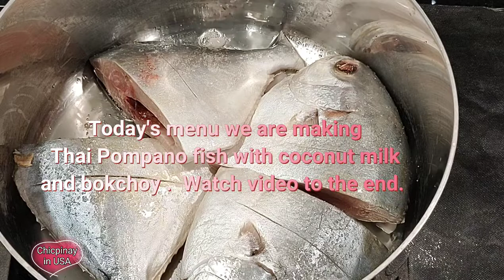How to Cook Thai Dish Pompano Fish with Coconut Milk and Bokchoy | Very Tasty | Chicpinay in USA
Ingredients:
2 clean and cut in half Pompano fish
1 whole can coconut milk
2 tablespoon curry paste
1 whole onions
2 cut up tomatoes
1 whole garlic
3 table spoon olive oil
3 piece's hot peppers
Salt and peppers to taste
Patis (optional)